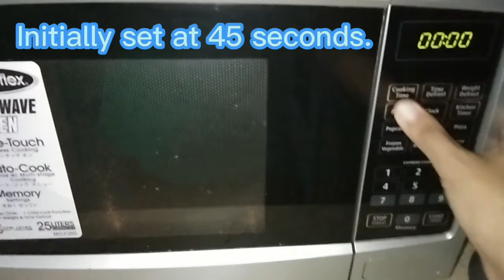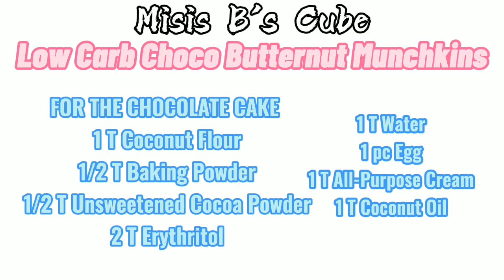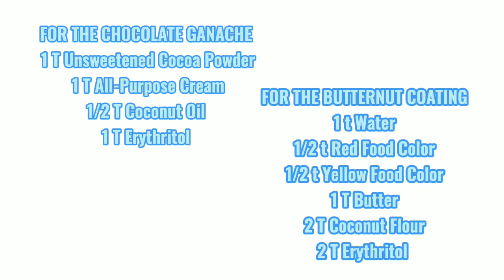Low Carb LC Keto Choco Butternut Munchkins Easy Microwave Recipe Philippines | Misis B's Cube 🇵🇭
I've been wanting to do this for the longest time. And finally it's here. I wouldn't make this intro any longer because I know most of you know what this is. Just wanna say ENJOY 😋